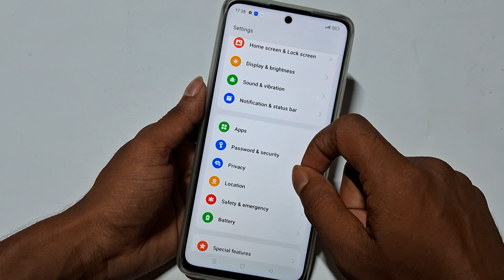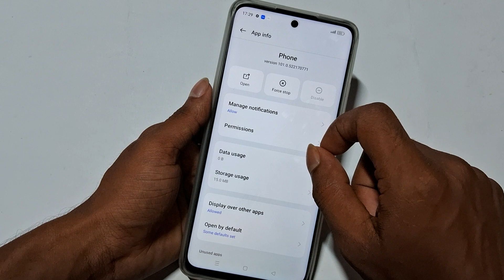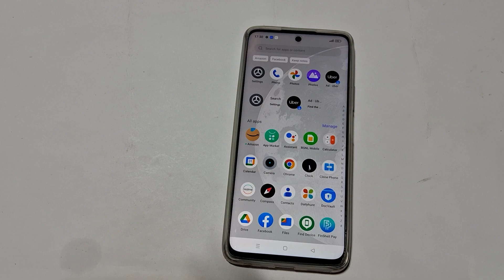Realme c55 direct video call not showing problem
Best powerful CPU under 10k

60-Inch Tripod with Bag

7 Socket 6A Extension Board

multiplug Extension